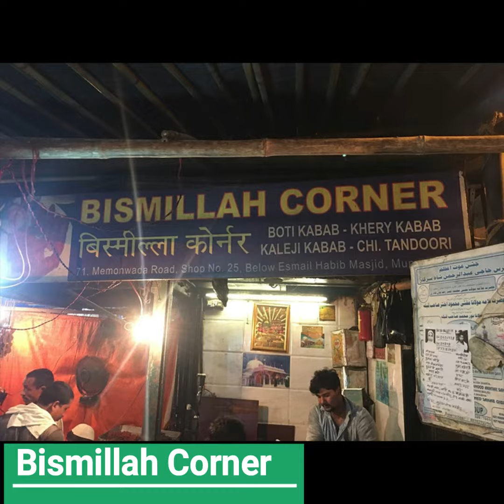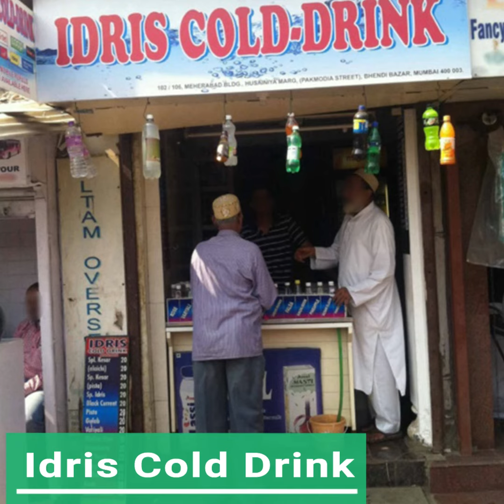Indian street food at Mohammad Ali Road you can't miss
The city of dreams finds someone new entering every day and with them comes their desires to experience the best of everything Mumbai has to offer. From Bollywood to business, art to politics, skyscrapers to country’s largest slums, premium cars to local trains and fanciest restaurants to lip smashing street food – our Island city has it all. We find ourselves open to new cultures, beliefs, celebrations, and FOOD. If you are new to the city or just in the mood to explore, drop everything, take the first local to SOBO and start walking. Street shopping and eateries are the best and most economical experiences you can have to sense the right pulse of the city. With the holy month of Ramadan just around the corner, most of us, are excited about the mouth-watering Iftar food at Mohammad Ali Road that is about to take over this city’s nightlife.

Some of the most famous Khau Gallis (food lanes) will have melt-in-the-mouth tikkas, kebabs, rolls, and mithais served post-sunset for the whole month. But if you are new to the city or haven’t really experienced Iftar food here, the much talked about food at Mohammad Ali Road is a must have during Ramadan. You will have a variety of dishes for Non-vegetarians, Vegetarians, and sweet cravers to choose from, with stalls spread over 4 lanes in the area around Minara Masjid. This experience is not for the weak-hearted for here you will have people hogging with a greedy craving for almost everything Mohammad Ali Road has to offer in food.

But if you are a first-timer, we’d suggest you pick the best out of the best. To make sure you don’t come back disappointed, we have curated a list of restaurants you must visit and some of the dishes you could try out of their menu. These are all tried and tested, so go ahead and have the most unforgettable food walk this city can offer.